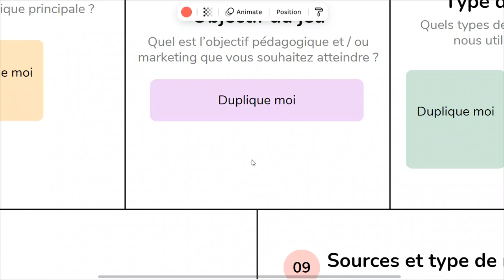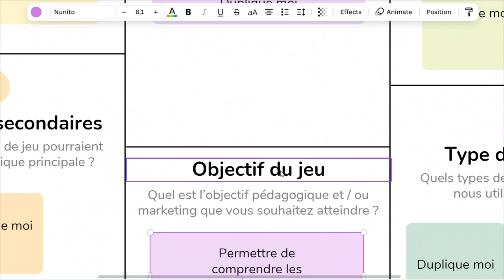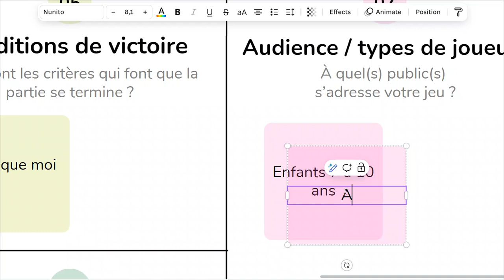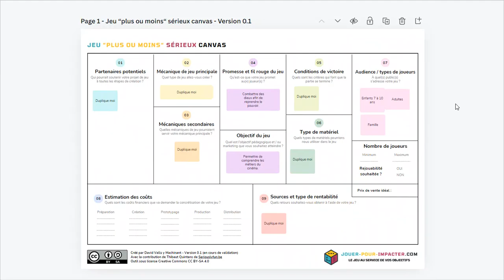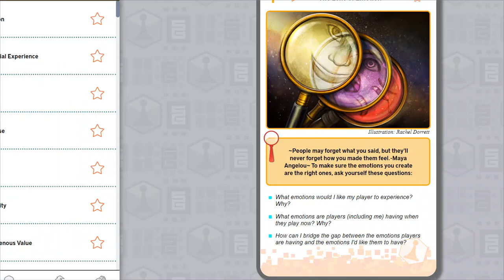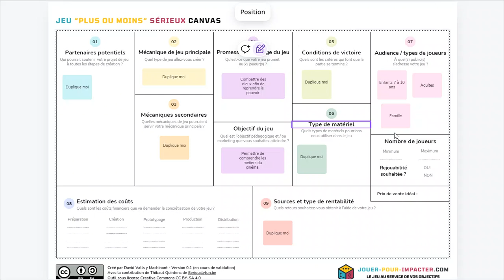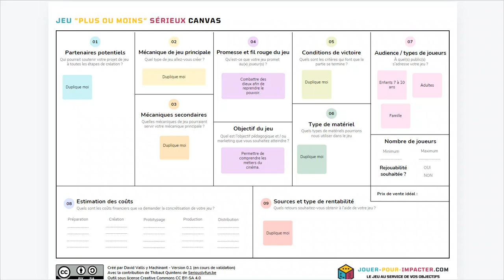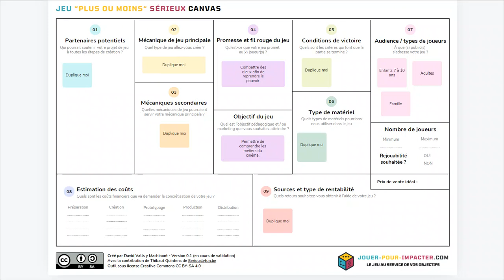Jeu plus ou moins serieux Canvas imprimable - Présentation 2024 - Comment créer son jeu sérieux 😊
⚡ En résumé, l'objectif est de pouvoir poser toutes les informations importantes à la création d'un jeu sérieux (et cela peut être utile pour un créateur de jeu de société aussi), dés le début du projet.

✅ Le jeu est en license Creative Commons et je serai ravis d'avoir des retours de celles et ceux qui l'utilisent.

🌍 L'objectif est d'améliorer le canvas et de mettre en valeur les contributeurs/trices .

😃 Cet outil se veux complémentaire et l'idée est de faire des liens avec des outils existants. Par exemple, pour les cases "mécanique de jeu principale" et "Mécaniques secondaires, je suggères l'utilisations des outils "Deck of lenses", "Mécanicartes" ou encore "Ludovortex".

🤩 Je serai ravi d'avoir ton retour sens toi libre de l'utiliser si cela fait sens pour toi 😊.

🧙‍♂️ Merci d 'avance pour le temps que tu vas consacrer à découvrir cet outil.

PS : L'outil est en version 0.1 dans le sens ou je suis convaincu qu'on peut l'améliorer ^^.